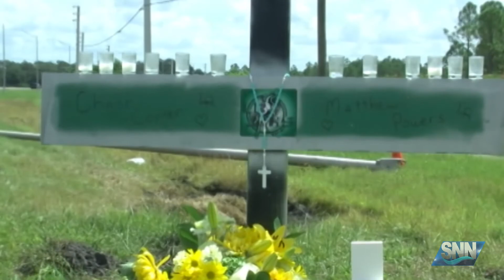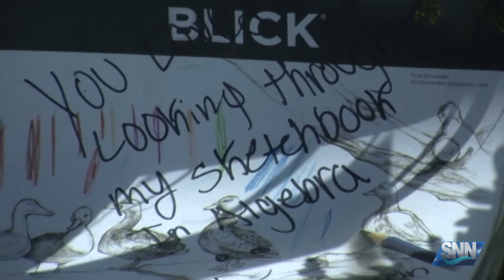SNN: Students are grieving the loss of two classmates killed in a car crash